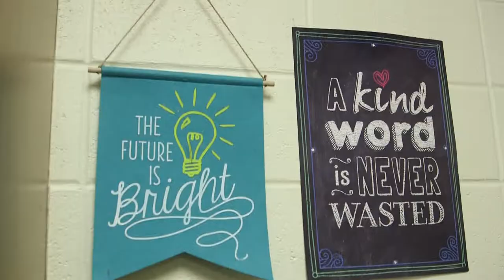Line Creek Spotlight 2018-2019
Trauma-informed care has become an important part of all our schools. See some of the positive changes at Line Creek Elementary and how they are helping all students in this year's "Line Creek Spotlight."